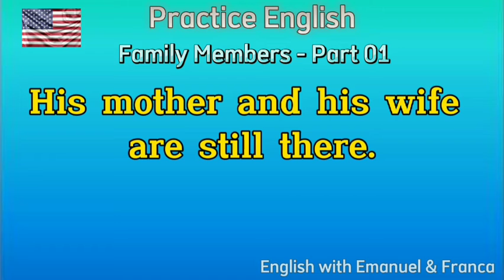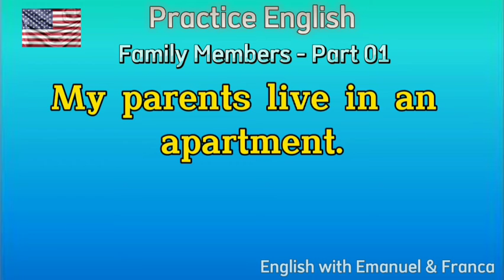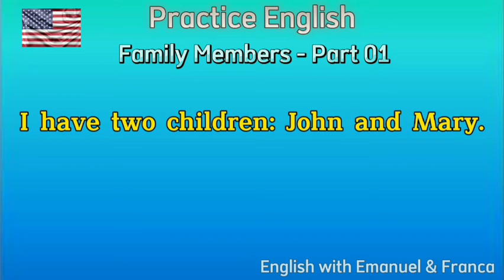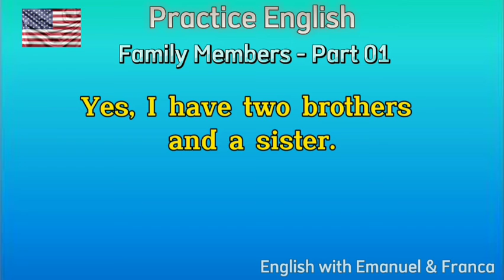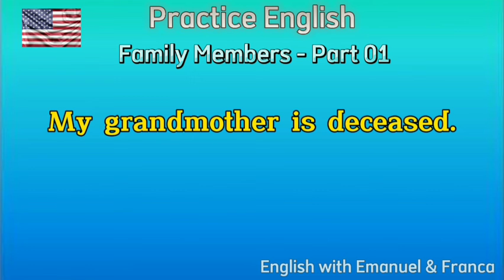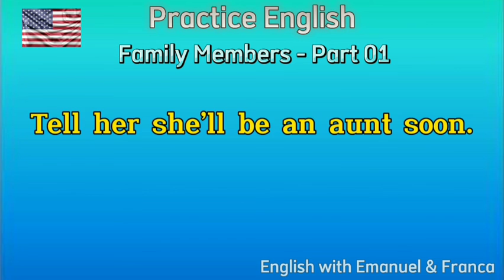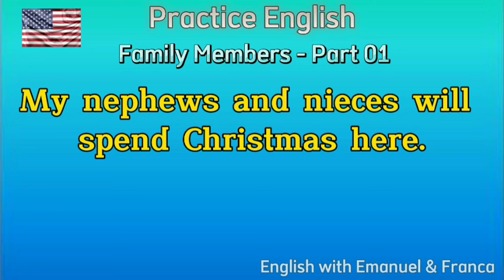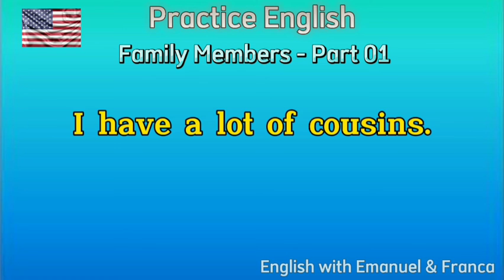Treinamento de Inglês com frases - Practice English - Family members. Nível Pré intermediário.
Aprender Inglês com frases é um excelente método. Neste vídeo você vai treinar o seu 'Listening' e aprender os MEMBROS DA FAMÍLIA EM INGLÊS. Ouça várias vezes.

Learning English with phrases is an excellent method. In this video you will train your 'Listening' and learn FAMILY MEMBERS IN ENGLISH. Listen several times.